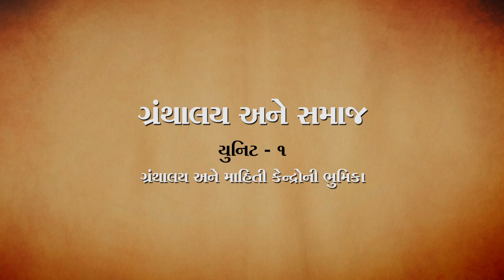LIBRARY GRANTHALAY ANE SAMAJ UNIT 1 GRANTHALAY ANE MAHITI KENDRO NI BHUMIKA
# Granthaalay Mahiti Kendro ni Bhumika#BLIS-01#Dr. Chetna Shah#Library Science